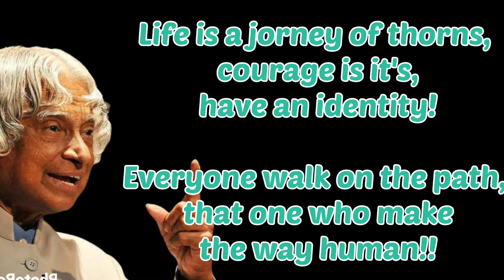Quotes of Dr. APJ abdul kalam || new successful video of Dr. apj abdul kalam @rdx editing zone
apj abdul kalam,apj abdul kalam speech,
dr apj abdul kalam,abdul kalam speech,
apj abdul kalam bani,apj abdul kalam biography,
apj kalam quotes,
apj abdul kalam inspirational speech,
a p j abdul kalam success,
 abdul kalam sir quotes,abdul kalam sir whatsup quotes in english